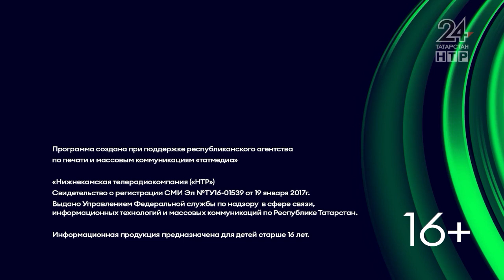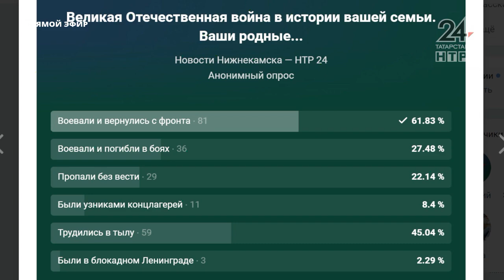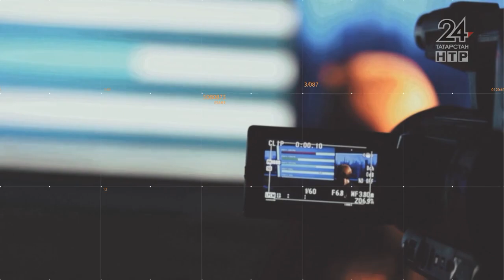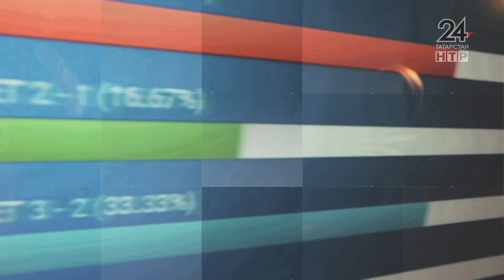Тема дня «Герои Великой Отечественной войны»